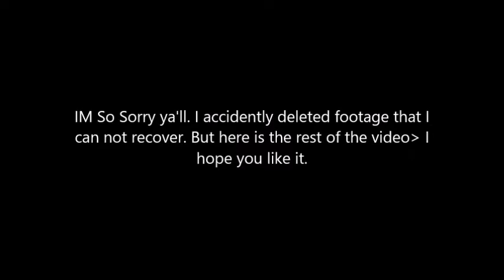I permed my hair after being natural for 2 years.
Yes girl I permed my hair. Yeah I know I cant believe it either but I did!